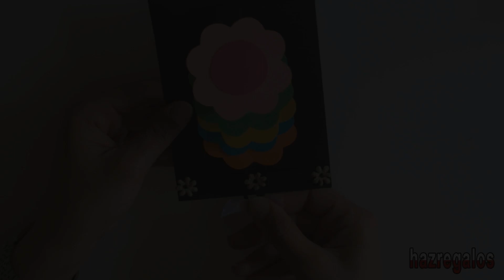TARJETA EN CASCADA DE FLORES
Como siguen los pedidos para que hagamos nuevos modelos de TARJETAS EN CASCADA, aquí estamos con esta propuesta de FLORES!!! Preciosa, fácil, versátil y divertida TARJETA EN CASCADA DE FLORES!!!